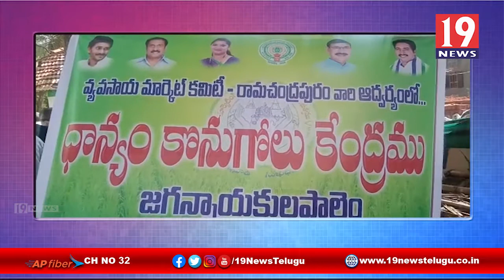ధాన్యం కొనుగోలు కేంద్రాన్ని ప్రారంభించిన మంత్రి చెల్లుబోయిన మెనూ గోపాల్ కృష్ణ -తూ.గో జిల్లా